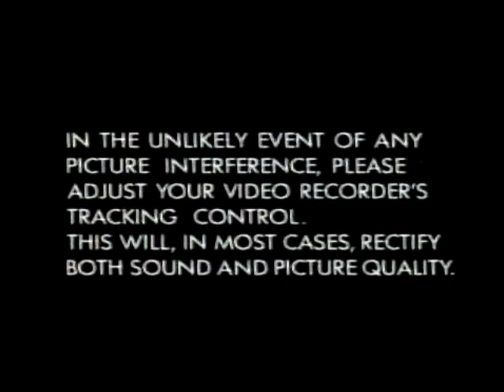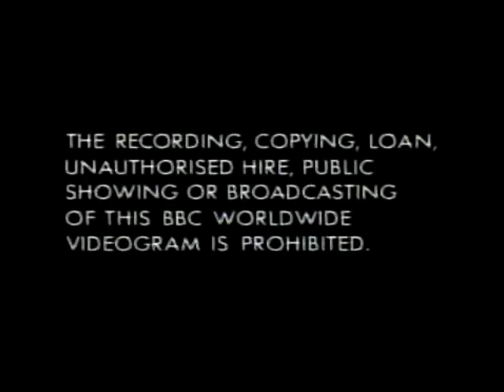Original VHS Opening and Closing to One Foot in the Grave Starbound UK VHS Tape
This is the Original VHS Opening and Closing to One Foot in the Grave Starbound VHS Tape and Here's the Order!

1. Daylight Robbery PIF
2. Tracking Control Warning
3. Copyright Warning
4. BBC Video Logo from 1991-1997
5. BBC Comedy Promo (Muted the Music because of Copyright)
6. First Few Seconds of the Programme
7. Last Few Seconds of the End of the Programme
8. BBC Video Logo Again
9. Copyright Warning Again